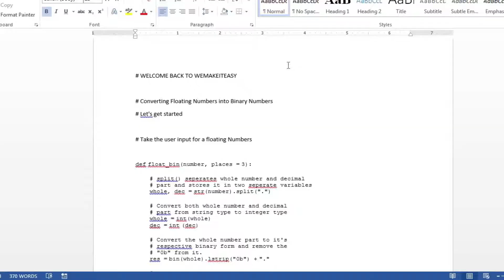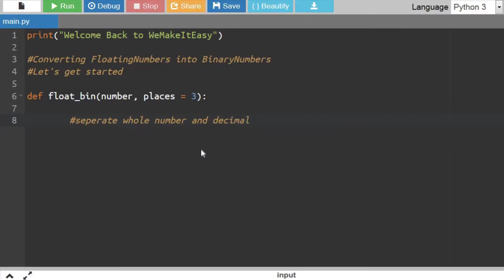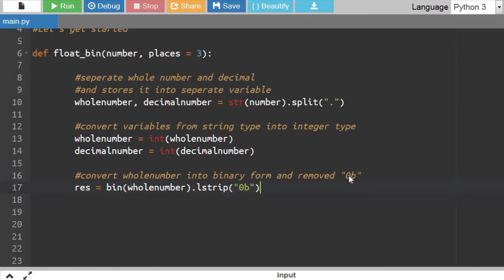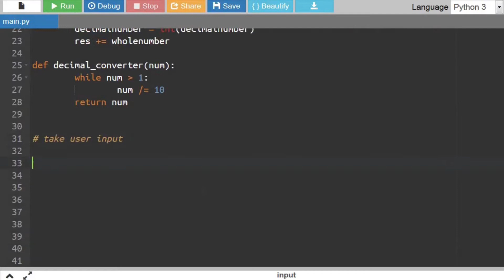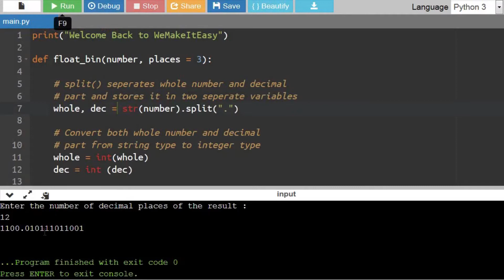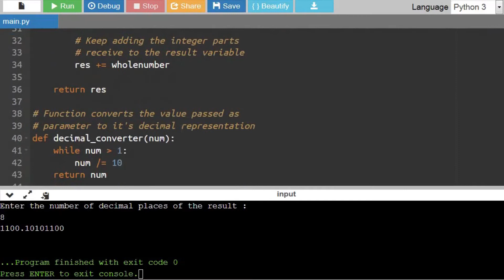Python Programming - Converting Floating Numbers into Binary Numbers | User Input - Updated 2021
A video tutorial to demonstrate on how to make python program to convert floating numbers into binary numbers..

Python Programming - Split Letters and Numbers in a String | User Input